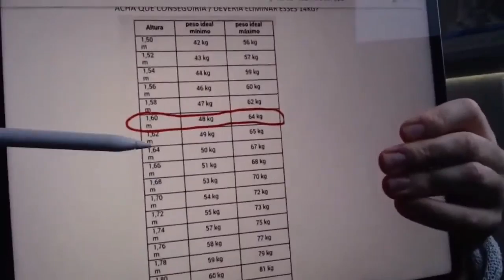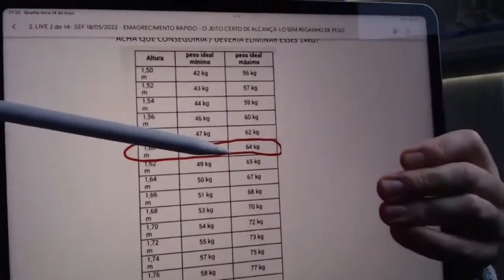Esse é o primeiro passo para você conseguir emagrecer de forma rápida e natural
Você precisa colocar isso na sua cabeça antes de começar a tentar emagrecer